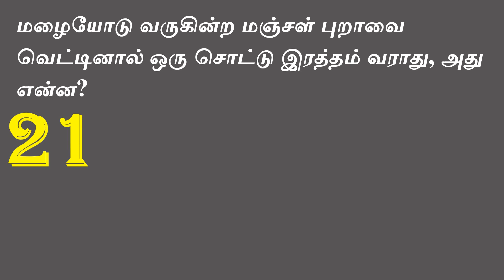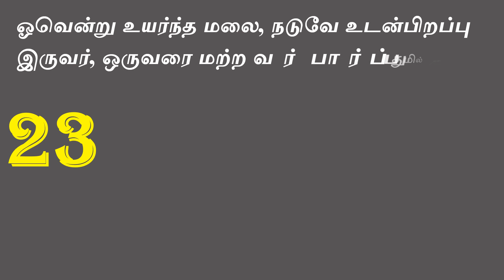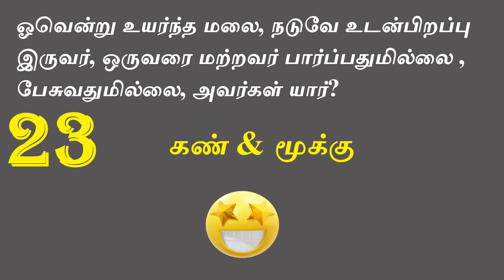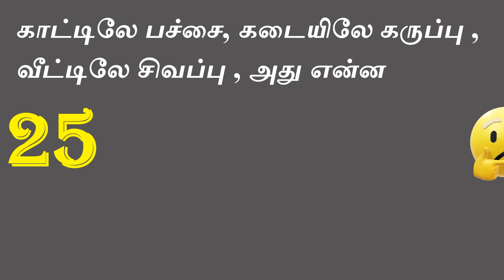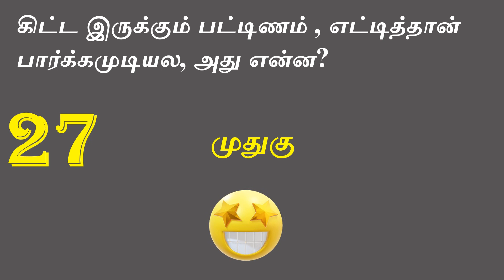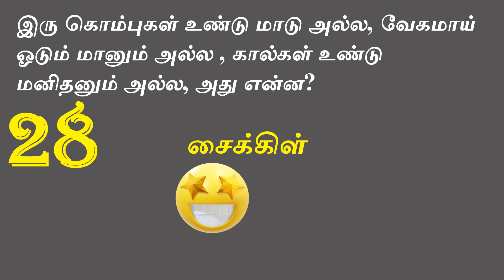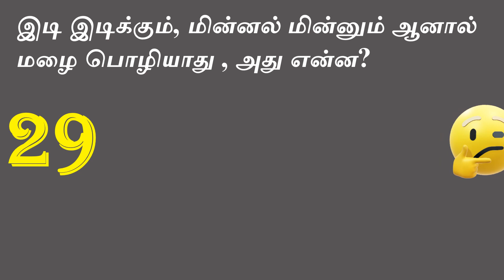தமிழ் பாரம்பரிய விடுகதைகள் பகுதி 3: உங்கள் அறிவுக்கு ஒரு சவால்! [ Tamil Riddles, Vidukathaigal]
பகுதி 3 - ஒவ்வொரு விடுகதைக்கு பத்து வினாடிகள், மொத்தம் பத்து வினாடிகள், முடிந்தால் கண்டுபிடியுங்கள், உங்கள் அறிவுக்கு ஒரு சவால்.
Part 3 - Tamil Riddles (Vigukathaigal), 10 seconds to each resolve and totally 10 riddles to resolve. Challenge for your intelligence, solve it if you can!!!